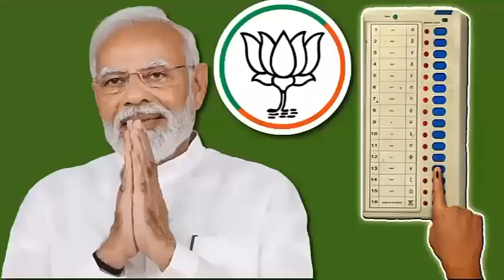VANDHE MATHRAM BHARAT MADHA KE JAI 🕉🇮🇳🙏